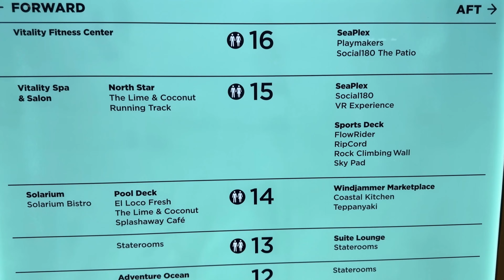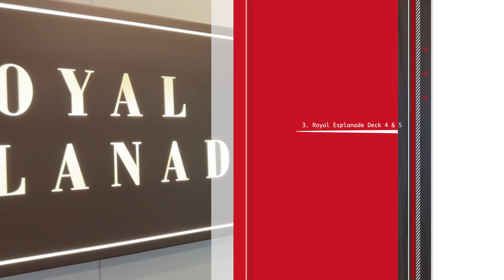Odyssey of the seas Cruise Ship Tour 2024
Let me introduce you to Royal Caribbean's Odyssey of the Seas from my perspective!
This is not a complete walkthrough, there are good videos for that on other channels.

We were on the Odyssey of the seas  for a 7-night Eastern Mediterranean cruise.